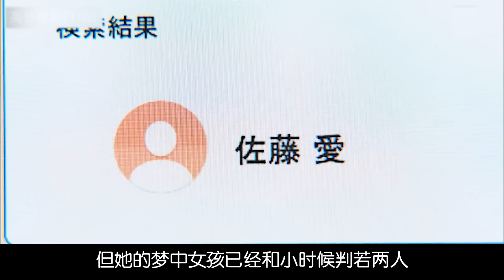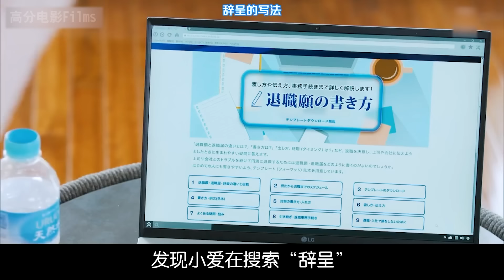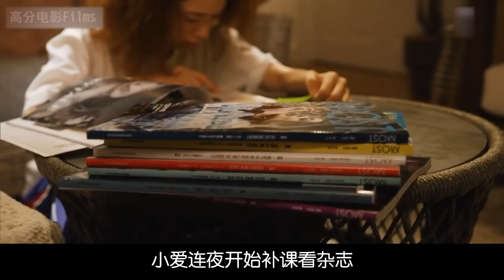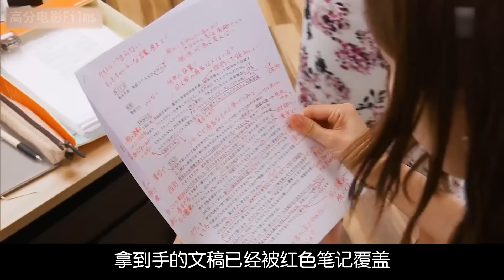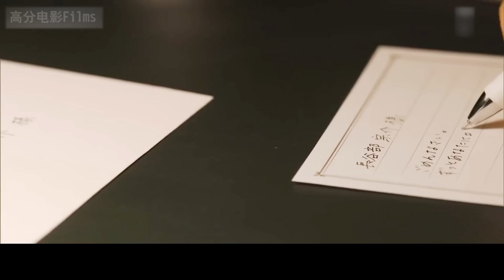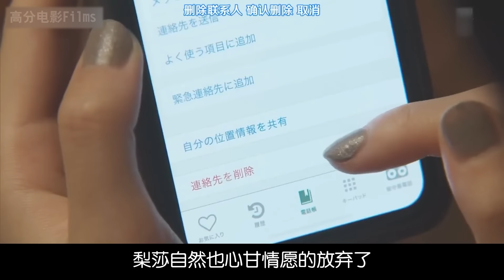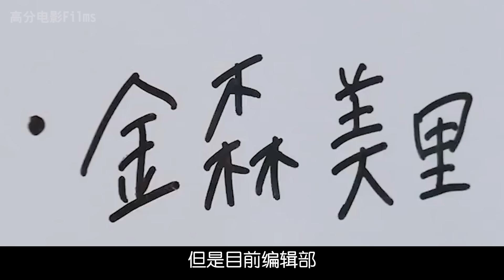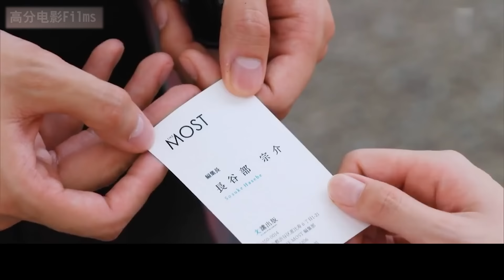校花淪為平庸，可兒時初戀小胖卻逆襲成高富帥，再次相遇，還會碰撞出火花嗎？一口氣看完高分日劇《她很漂亮》。她很漂亮